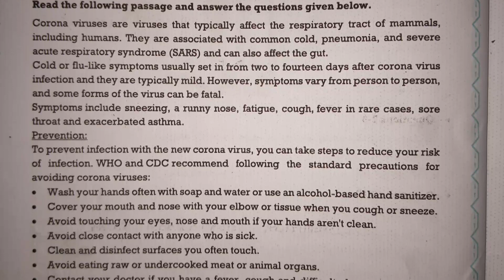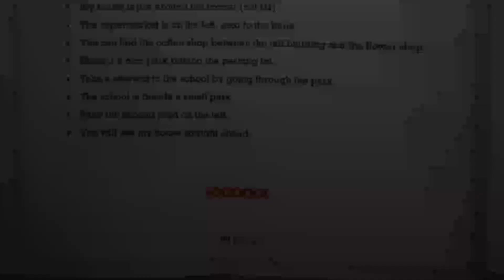THE BULL BENEATH THE EARTHPSEBWritten byKULWANT SINGH VIRKEnglish WorkBook Summary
THE BULL BENEATH THE EARTH
PSEB
Written by
KULWANT SINGH VIRK
English WorkBook Summary